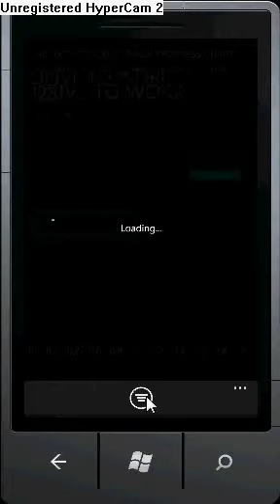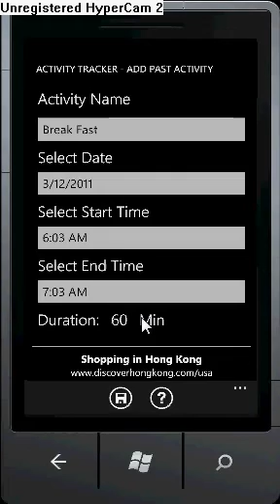Activity Tracker - Get Started